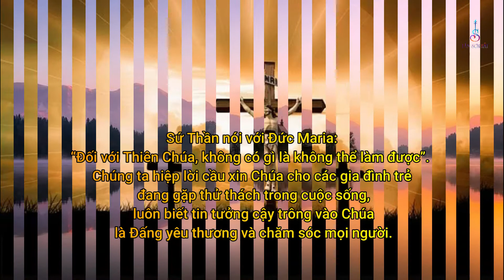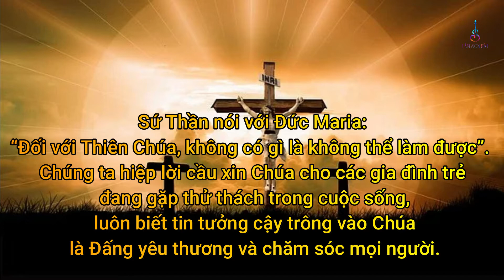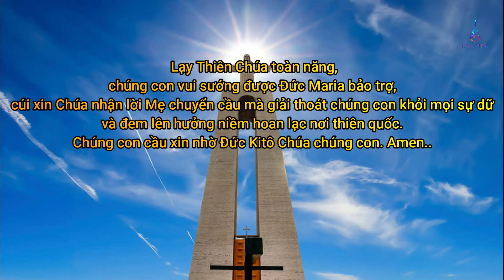Lời Nguyện Chung lễ Đức Mẹ Mân Côi || Lm Vinc Nguyễn Tuấn Dương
LINH MỤC NHẠC SĨ LÂM SƠN HẢI